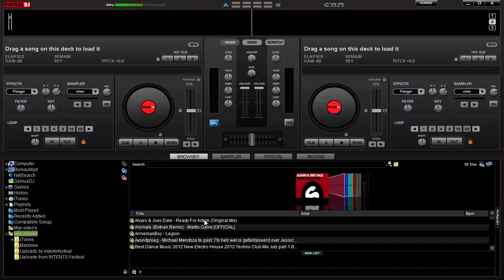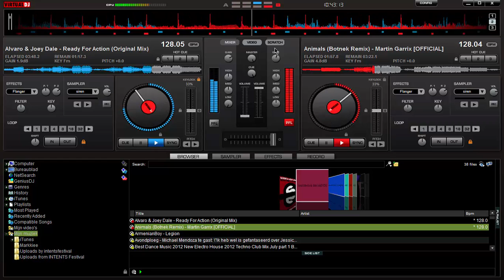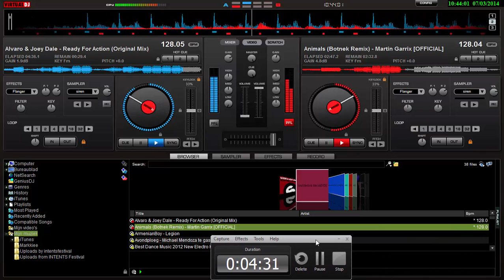Record virtual dj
Recording virtual dj

Music Martin Garrix - Animals Botnek